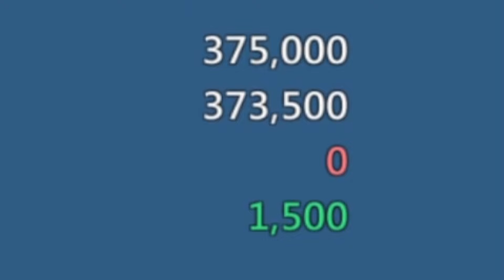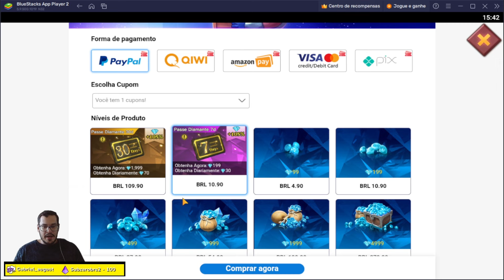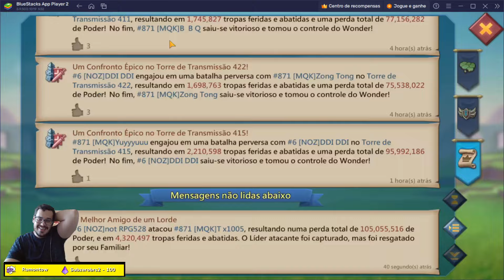DEU PARA BRINCAR NO SEGUNDO DIA! Lords Mobile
A EXPEDIÇÃO DA GUILDA NO Lords Mobile